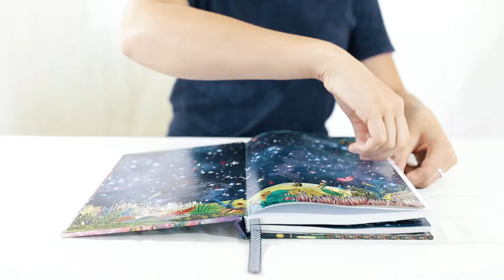Christian Lacroix - B5 Zebra Girl Pop-up book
Hardbound Journal. 132 ruled ivory pages. An enchanting book with a magical mélange of butterflies, flowers, and fantasy characters on the cover. A pop-up world that only Christian Lacroix could imagine. Two sets of transparent stickers to create your own Night and Day fairy tales on the end papers. Gold gilded page edges. Black-and-white chevron striped ribbon marker. Gold foil belly band with hot-stamped Christian Lacroix Paris logo.